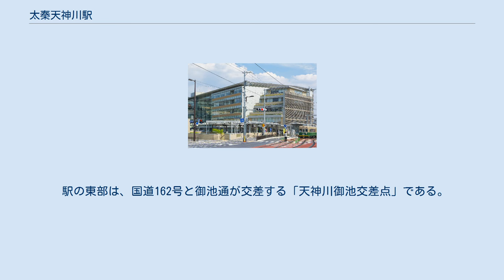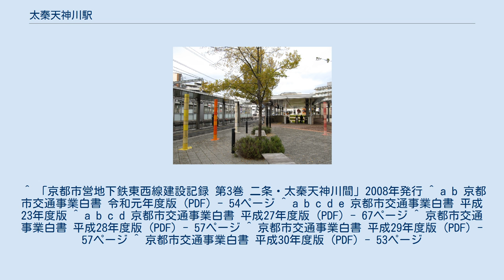太秦天神川駅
駅改札周辺 プラットホーム 太秦天神川駅（うずまさてんじんがわえき）は、京都府京都市右京区太秦下刑部町（三条御池）にある、京都市営地下鉄東西線の駅である。
 東西線の終着駅（終点）である。
京都市営地下鉄の駅としては最も西に所在し、かつ右京区では初の地下鉄駅である。
 御池通と三条通（京都府道112号二条停車場嵐山線）が交差する「三条御池交差点」と、天神川通（国道162号）と交差する「天神川御池交差点」の間の御池通の地下に位置している。
 東西線の駅は駅ごとにステーションカラーが制定されており、当駅のステーションカラーは■檸檬色（れもんいろ）である。
 京阪電気鉄道京津線の大半の列車が当駅まで乗り入れる。
 当駅の開業に伴い、従来から付近に敷設されていた京福電気鉄道（京福）嵐山本線（嵐電）に嵐電天神川駅が、当駅と隣接する位置に新設され、同年3月28日に開業した。
両駅は乗換駅として機能しており、京都市内の中央部や滋賀県大津市などから嵐山・嵯峨野への公共交通による交通利便性が高まった。
なお、同駅の設置に伴う事業費の大半は京都市が負担している。
 ※嵐電天神川駅#歴史も参照。
 当駅については、駅付近を通過している街路名から採った「天神川駅」が仮称となっていたが、駅名を決定するにあたり地元要望にも配慮がなされた。
なお、2007年2月に行われた駅名の公募では、1位が「天神川」で51%、2位が地域名の「太秦」で12%の得票であり、その両者を併せた形となった。
 地下1階にコンコース、地下3階に島式ホーム1面2線があり、ホームドアが設置されている。
地上出入口は4箇所あり、エレベーターおよび階段（1箇所のみ上下エスカレーター）が設置されている。
改札口はコンコース西寄りにある、3番出入口へ通じるエスカレーターと階段の正面にある。
券売機は改札口に向かって左側に設置されている。
トイレは改札内コンコースの東端にあり、男女別・車椅子対応である。
 東西線の列車より編成が短い、京阪京津線に直通するびわ湖浜大津行きの列車はホーム西寄りに停車する。
 改札前にはバスロケーションシステムがあり、路線バスの現在地の目安が表示される。
 日中は片方ののりばに六地蔵行き、もう片方にびわ湖浜大津行きを停車させるダイヤになっているが、どちらにどの系統の列車が停車するかは時間帯によって異なる。
 2019年（令和元年）度の1日平均乗降人員は18,601人である。
 開業以降の1日平均乗降・乗車人員は下表のとおりである。
 サンサ右京　手前の線路は嵐電嵐山本線で右奥は嵐電天神川駅 3番出入口（右奥）。
左側は京福電気鉄道嵐山本線の嵐電天神川駅 当駅の設置に合わせた事業により、右京区の新たな拠点となる市街地再開発施設として、行政棟と分譲マンションで構成される「サンサ右京」が駅地上部に建設され、京都市交通局本庁舎および、右京区役所・福祉事務所・保健所などが移転入居した。
また、地下の自転車等駐車場は2008年3月1日から供用を開始したほか、京都市右京中央図書館は同年6月30日に開館した。
 駅の東部は、国道162号と御池通が交差する「天神川御池交差点」である。
 駅前広場のバス乗降場 当駅開業に伴い、京都市営バスは2路線を新設（70号系統・太秦天神川駅 - 阪急桂駅、特8号系統・太秦天神川駅 - 山越中町）、既存6路線（8号、11号、27号、75号、80号、84号系統）を当駅を経由するよう経路変更または延長した。
 A・Bのりばはバスターミナル内にあり、3番出入口で連絡、Cのりばは御池通にあり、4番出入口で連絡している。
 ^ a b c “嵐電天神川駅が開業 琵琶湖方面へ便利に”. 日本経済新聞(日本経済新聞社). (2008年3月29日) ^ 曽根悟（監修）『週刊 歴史でめぐる鉄道全路線 公営鉄道・私鉄』4号 京福電気鉄道・叡山電鉄・嵯峨野観光鉄道・京都市交通局、朝日新聞出版分冊百科編集部（編集）、朝日新聞出版〈週刊朝日百科〉、2011年4月3日、22-23頁。
 ^ 「京都市営地下鉄東西線建設記録 第3巻 二条・太秦天神川間」2008年発行 ^ a b 京都市交通事業白書 令和元年度版 (PDF) - 54ページ ^ a b c d e 京都市交通事業白書 平成23年度版 ^ a b c d 京都市交通事業白書 平成27年度版 (PDF) - 67ページ ^ 京都市交通事業白書 平成28...